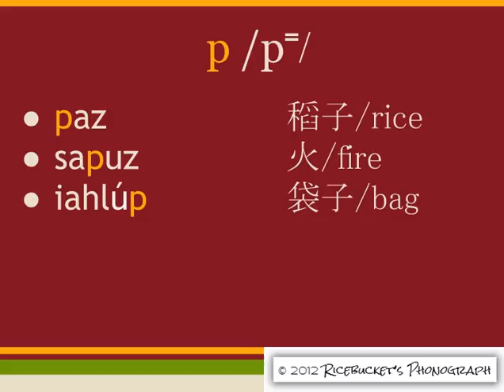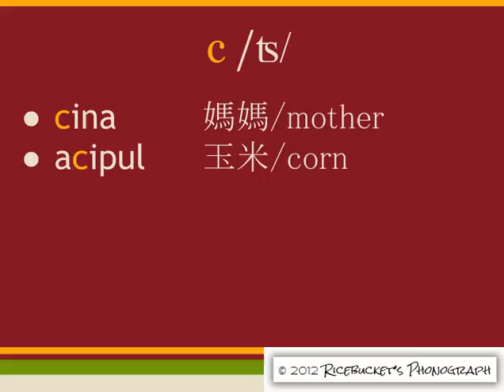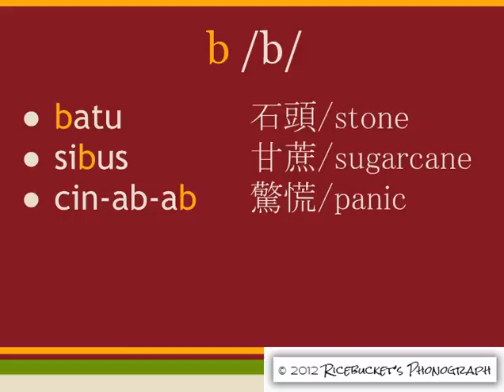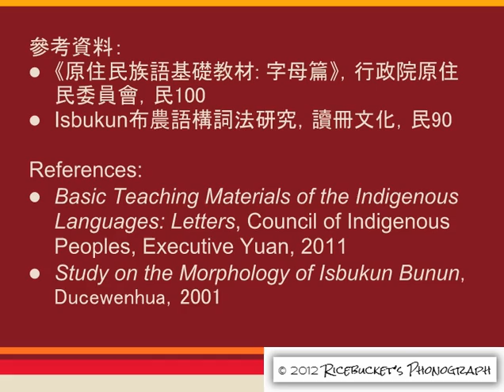郡群布農語子音(1): p, t, c, k, b, d (Isbukun Bunun Consonant Sounds (1): p, t, c, k , b, d)